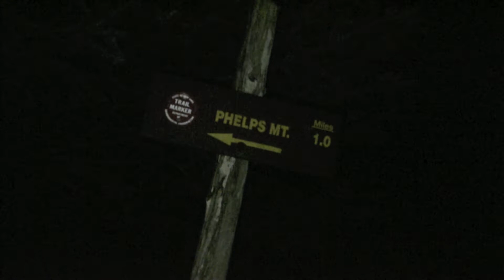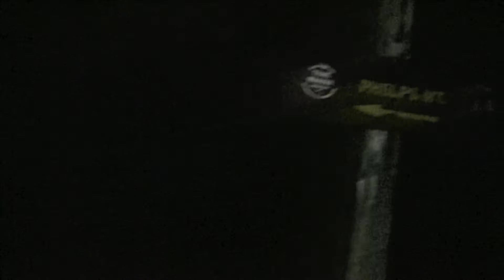Phelps Sunrise Hike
A day hike to catch the sunrise from the summit of Phelps Mountain in the Adirondack High Peaks on 10 July 2011.